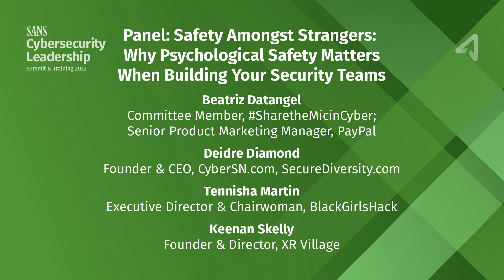Panel: Safety Amongst Strangers: Why Psychological Safety Matters When Building Your Security Teams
SANS Cybersecurity Leadership Summit 2022

Speaker: Beatriz Datangel, Deirdre Diamond, Tennisha Martin & Keenan Skelly

There’s a lot of attention to building a culture of cybersecurity within organizations with awareness and educational campaigns. What about  building culture within your cybersecurity organization? During the lunch hour, we’re joined by some of our SANS Leadership Summit speakers to discuss the importance of building a culture within your organizations. We’ll touch on psychological safety and how to create an inclusive, learning culture within your teams.